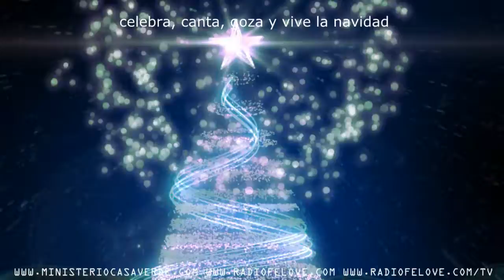FELIZ NAVIDAD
Es navidad
y es tiempo de compartir, celebrar,
sonreir y alegrar... tiempo degozar
cantar, vivir el verdadero
significado de la NAVIDAD..
NAVIDAD
ES JESÚS... Felices Fiestas...Dios les bendiga!

Feliz Navidad - Apostol Renovado Ft. Nicky